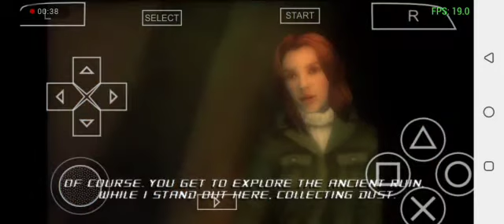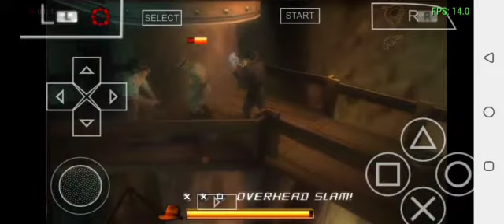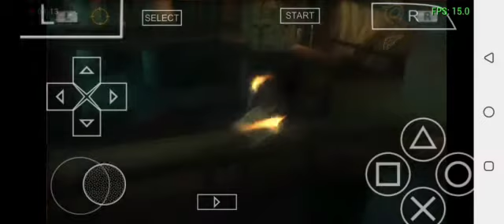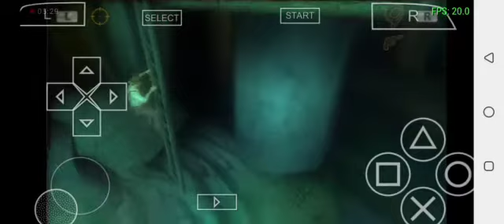Indiana Jones and the Staff of Kings EPISODE 19 (ROMAN CISTERNS)